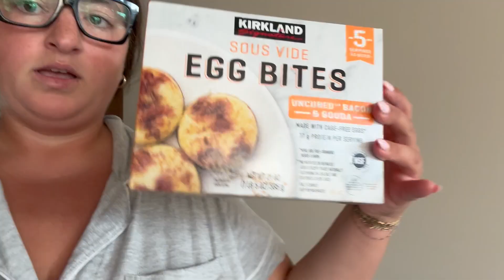Weekend Vlog: fall decor shopping, farmers market, making homemade pasta and cacio e pepe and more!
xoxo Kate

I am so happy to be vlogging my weekends again, 2024 is all about doing things with a purpose and investing in myself so I can create the life I want for myself.  We're making the most of every day, doing things with a purpose, saving money but still having fun, and tackling everything life throws our way,  LOVE U THANKS FOR BEING HERE!!

About Kate Schwindt:
I am 28 years old and live in Center City Philadelphia!  I love sharing things from my daily life, beauty, skincare, makeup, fashion and product favorites!  my instagram is @kschwindt28 so I would love to hang out with you there as well and keep up in real time :)

xoxo, Kate